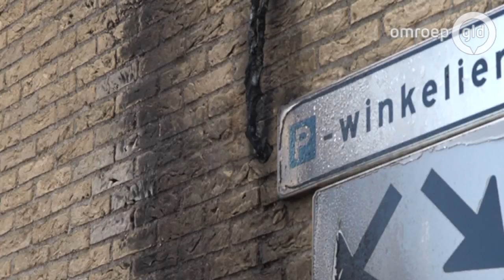Samenscholingsverbod in wijk Veldhuizen in Ede half jaar van kracht